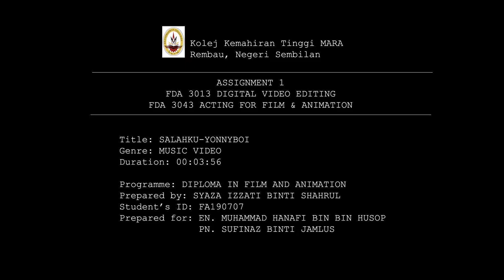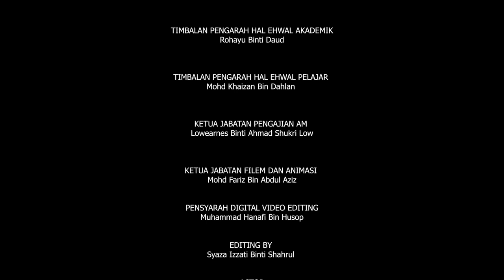MV SALAHKU - MUSIC VIDEO SEMESTER 4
MUSIC VIDEO
Title: Salahku
Theme: Music Video
Semester: 4

Director: Syaza Izzati
Talent: Syaza Izzati, Muhammad Hariz Hasnawi, Nazrul Fahmi, Fatin Syafiqah, Intan
Videographer: Thomes Izam